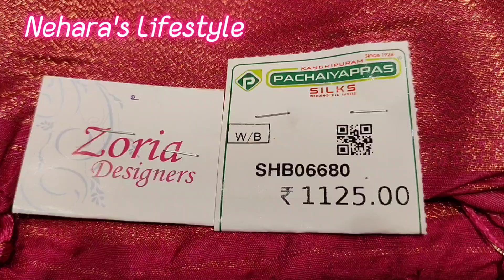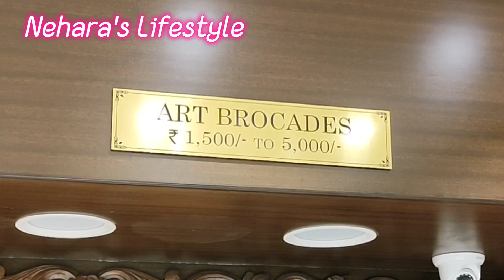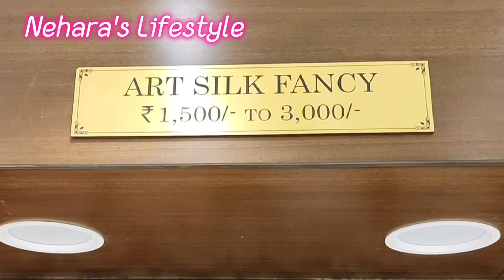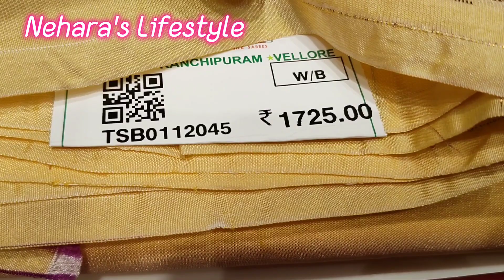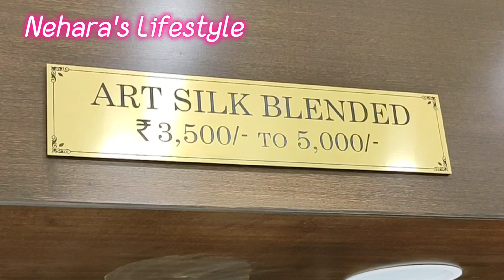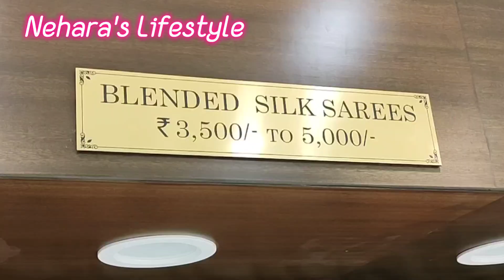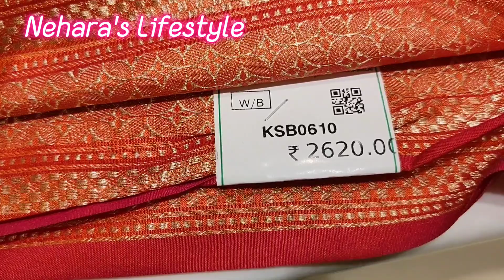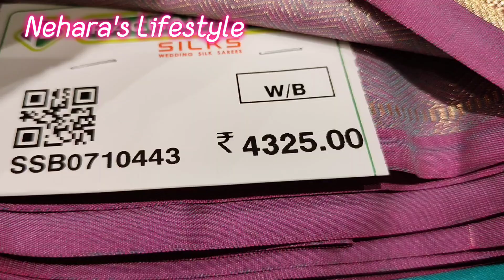T nagar pachaiyappas silks ART silk sarees collection|start @1200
Hi friends welcome to Nehara's Lifestyle in this video I will show you Kanchipuram Pachaiyypas silk saree collections.

shop address
PACHAIYAPPAS SILK
55, N Usman Rd, Parthasarathi Puram, T. Nagar, Chennai, Tamil Nadu 600017
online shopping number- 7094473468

silk saree
online shopping
pachaiyyappas silk
t nagar sarees shop

Nehara's Lifestyle
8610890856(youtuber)